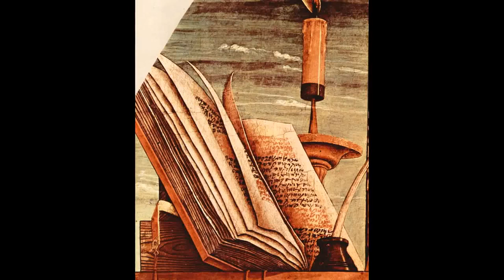Carlo Crivelli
Carlo Crivelli (Venice, 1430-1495) was an Italian Renaissance painter of conservative Late Gothic decorative sensibility.
influenced by Vivarini, Squarcione and Mantegna. After 1458 in Ancona he developed a distinctive personal style that contrasts with that of his Venetian contemporary Giovanni Bellini. [Wiki]

Карло Кривелли родом из Венеции (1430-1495). Разработал свой уникальный легко узнаваемый стиль. "Не Беллини".